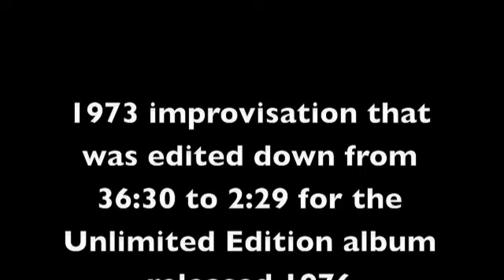Can "Doko E" part 2 of 4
Doko E part 2 of 4